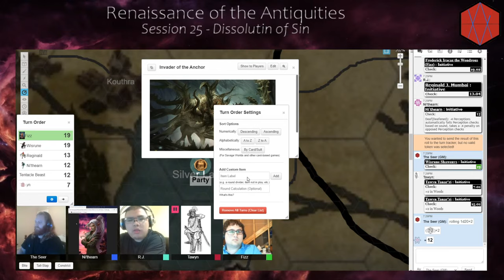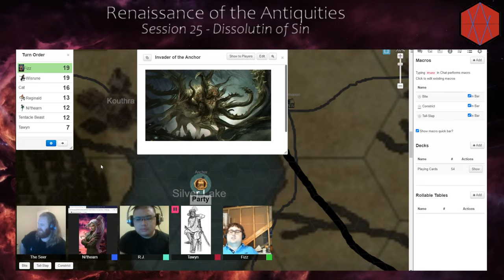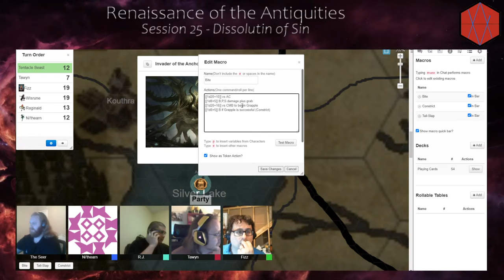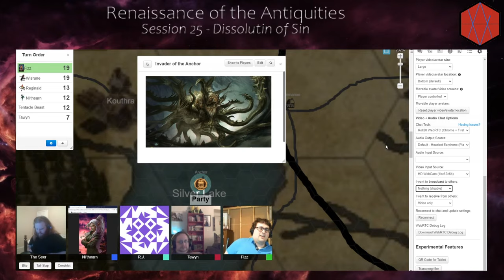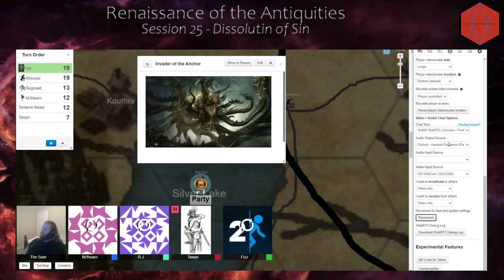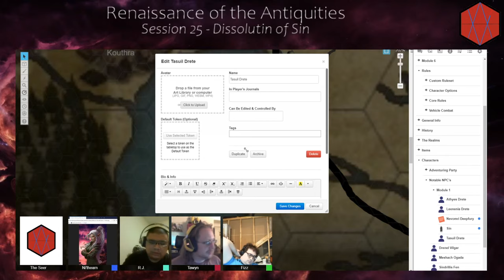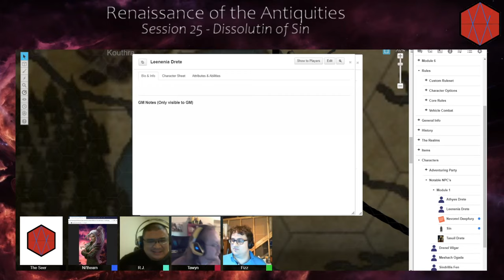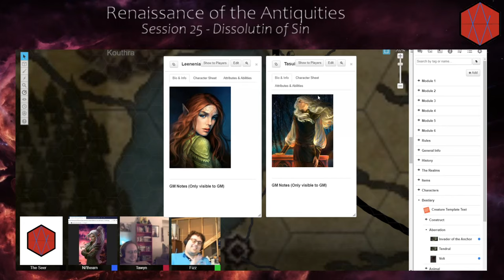Renaissance of the Antiquities Session 25 - Dissolution of Sin